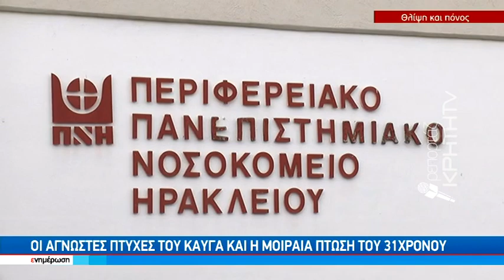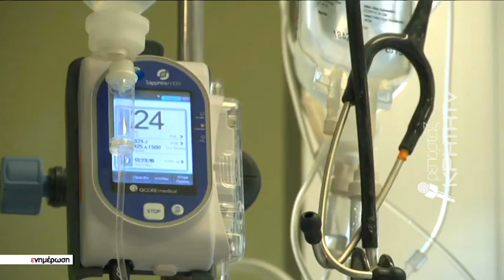Κλινικά νεκρός ο 31χρονος μετά από άγριο καυγά στην Σητεία